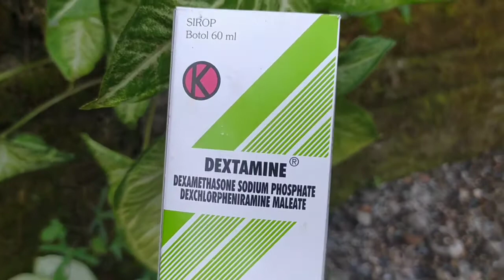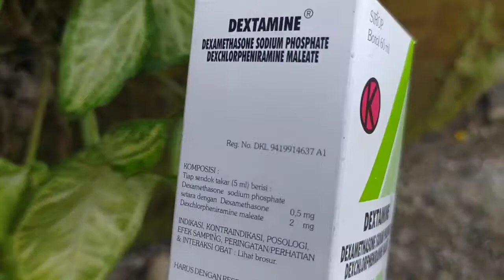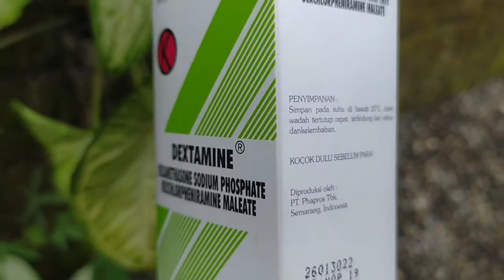Obat alergi dan antiradang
Kandungan / Komposisi

Tiap 5 mL sirup mengandung
dexamethasone 0.5 mg dan
dexchlorpheniramine maleate 2 mg

Indikasi
Dextamine adalah obat antiradang dan antialergi dan obat ini digunakan untuk mengatasi beberapa keluhan yang diakibatkan oleh peradangan atau reaksi alergi.
Dextamine digunakan untuk mengatasi gejala alergi, dermatitis (peradangan pada kulit), asma kronis yang berat, rinitis alergi (bersin, pilek, dan gatal).

Dosis

Dewasa:
1-2 sendok takar (5-10 ml),
 di minum 4 kali sehari.

Anak usia 6-12 tahun:
1/2 sendok takar (2.5 ml),
di minum 3-4 kali sehari